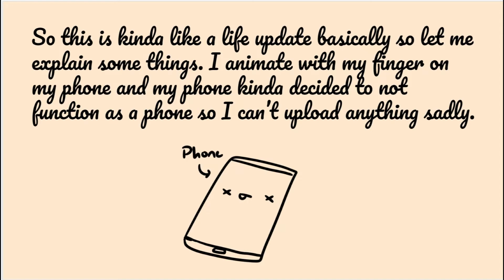watch this thing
wow there is music and excuse my grammer hehehe